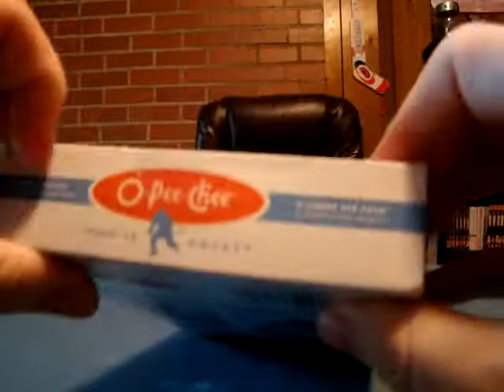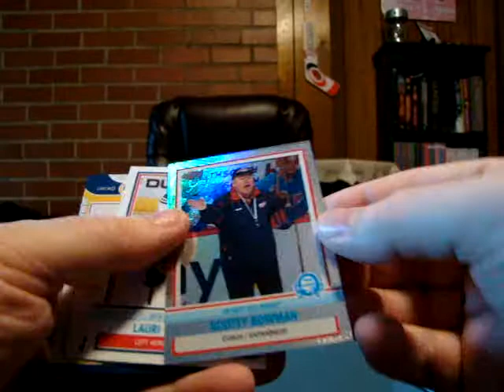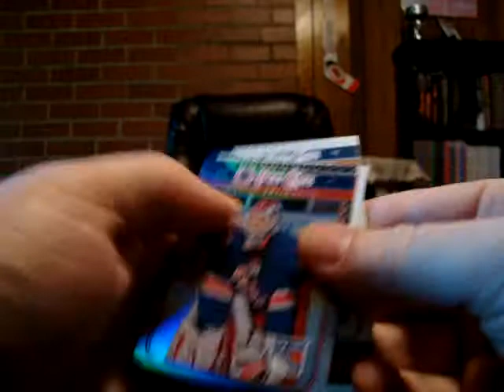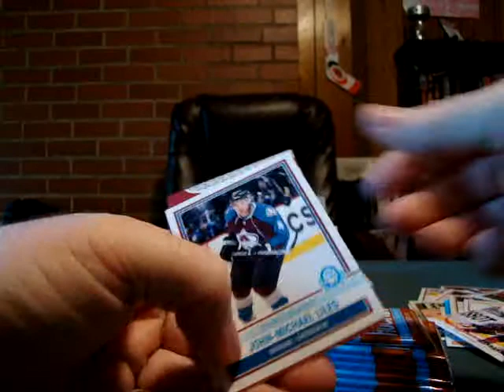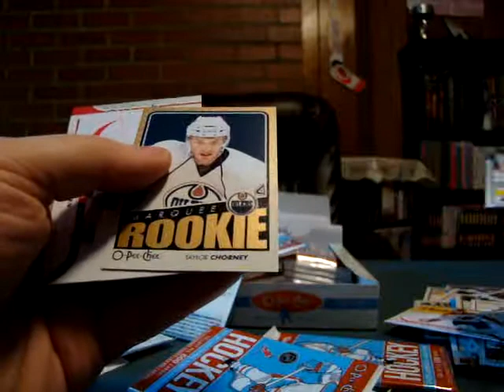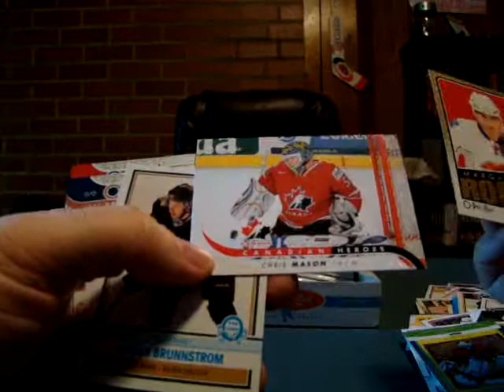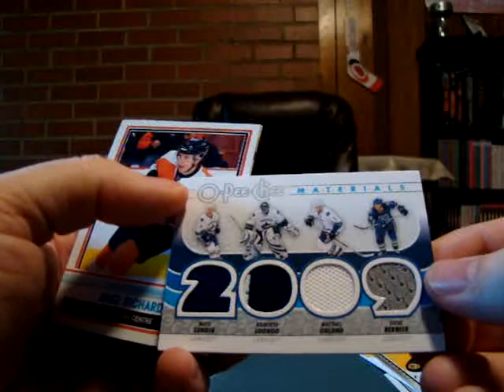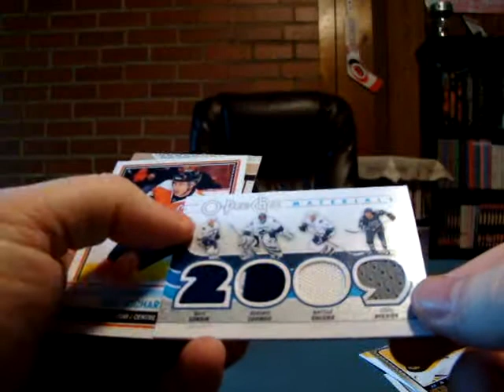09-10 O-Pee-Chee Box Break #2 part 1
The increasingly depressed Caniac breaks another box of O-Pee-Chee.  This was recorded last weekend and I have 2 more boxes coming (hopefully) Friday.